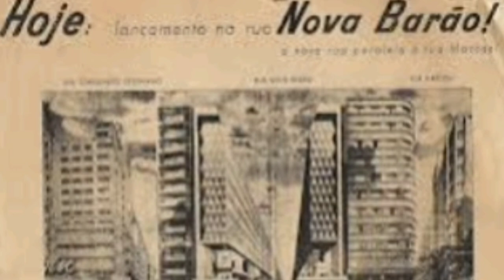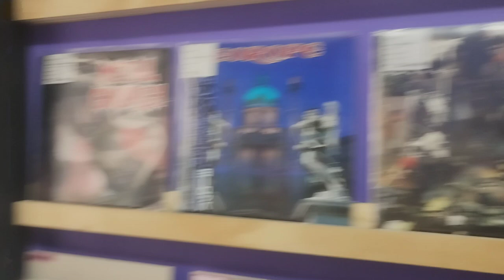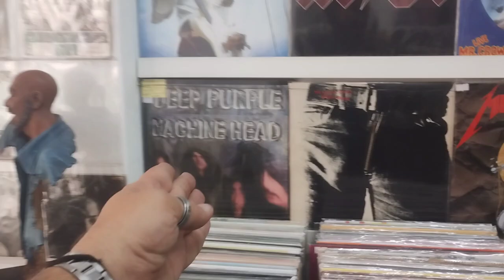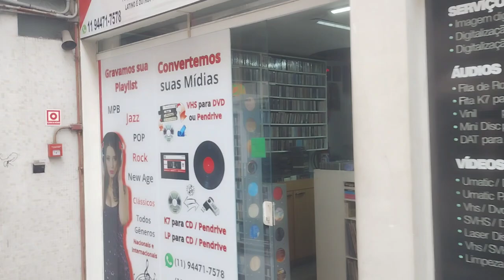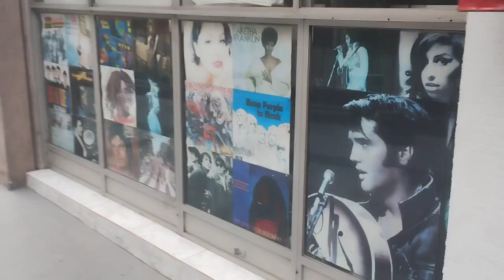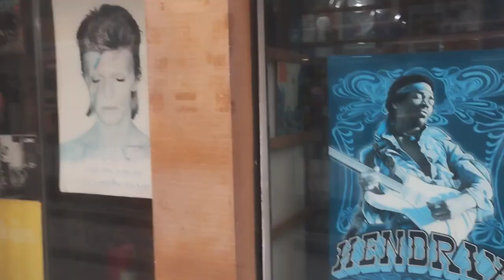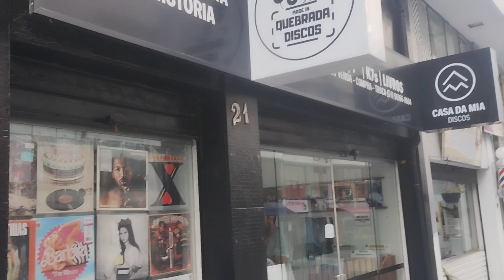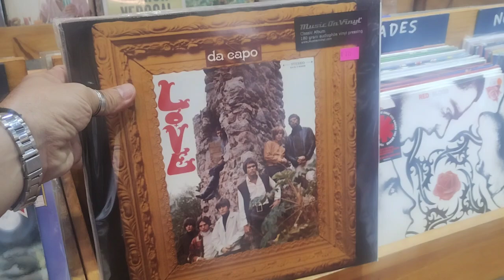GALERÍA NOVA BARÃO - O maior espaço aberto para vendas de Discos(VINIL) de São Paulo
Galería Nova Barão foi construída na década de 60 para vendas de pedras preciosas em São Paulo. Está situada entre as Ruas Barão de Itapetininga e Sete de abril. Mas nos anos 90, se tornou um grande pólo comercial de VINIL, desde bandas clássicas internacionais, como os grandes artistas do rock, MPB, samba. do Brasil.
Mesmo com o surgimento dos CDs, a queda nas vendas de Discos foi inevitável. Porém, o Vinil não sumiu, e ainda hoje está voltando a ser um objeto de desejo para colecionadores e apreciadores.
Na Europa e EUA, o mercado do CD está super aquecido, e representa grande parte dos faturamentos das bandas.
Conheça a galeria Nova Barão no centro de São Paulo, e quando possível, faça uma visita.